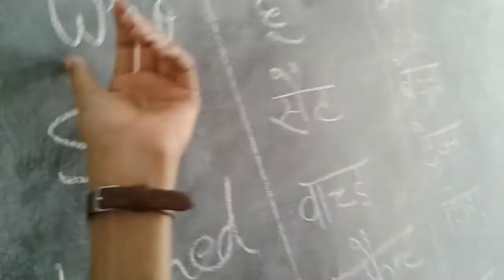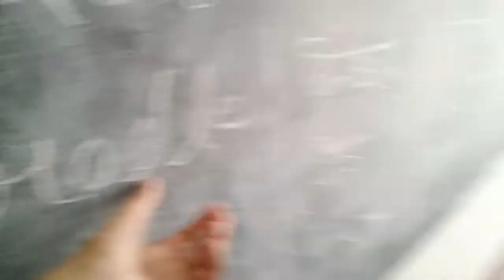Class - 6th Word Meaning Lesson -My Mother (U M S Katkara )